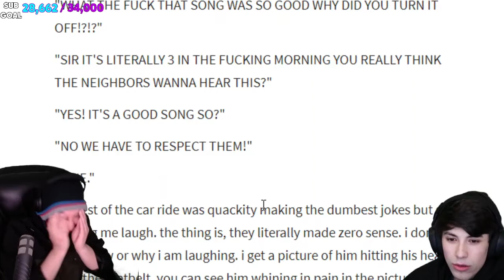DREAM SMP MEMBERS OUT OF CONTEXT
completely random moments from the dream smp members that I enjoyed and hopefully you will too! :D

check out the people included

part 2 coming soon? 0_o
take care!
*virtual hugs*